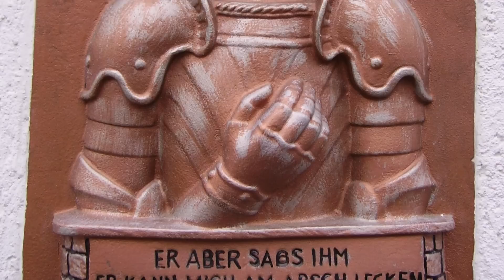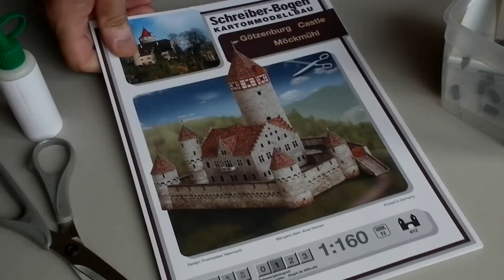Möckmühl Castle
Famous theatre play by Goethe, famous quote used by Wolfgang Amadeus Mozart, card model of a picturesque castle of Götz von Berlichingen